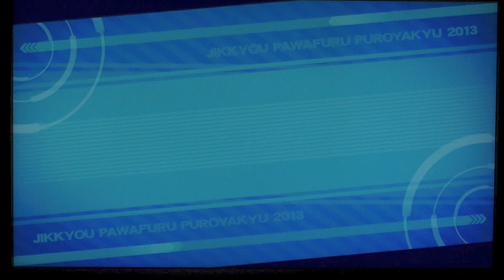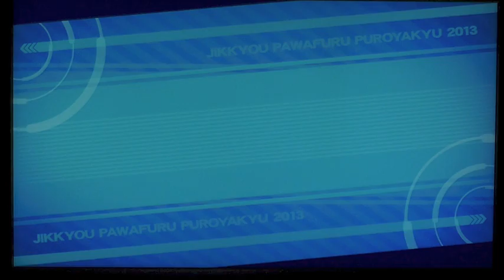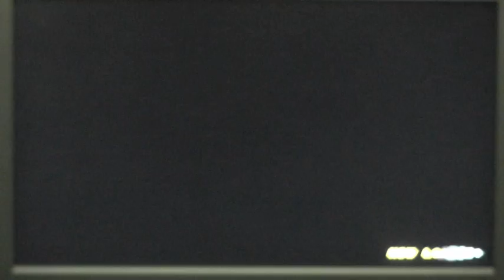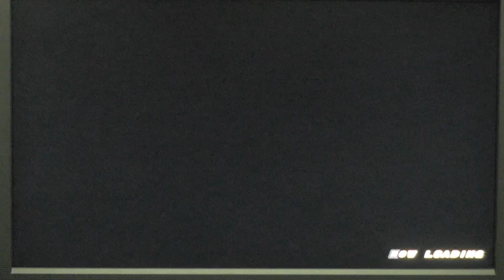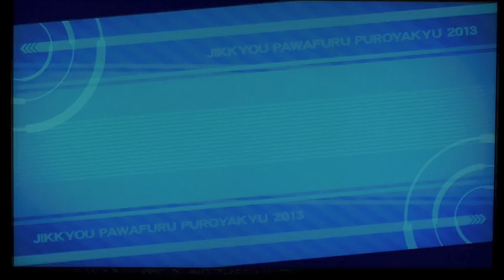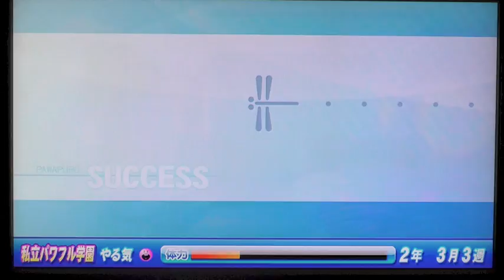パワプロ2013 天才型を砂時計使い（課金し）放題でスーパーエース余裕越え目指してサクセスしてみた part2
【テーマ】パワプロ2013　天才型を砂時計使い（課金し）放題でSA（スーパーエース）余裕越え目指してサクセスしてみた　part2

【サクセスシナリオ】
私立パワフル学園

【イベントデッキ】
・ダイジョーブ博士SR　LV5
・阿畑やすしSR　LV3
・山口賢SR　LV1
・野球マン1号SR　LV4
・朱雀南赤SR　LV2
・紺野美崎SR　LV10（助っ人）